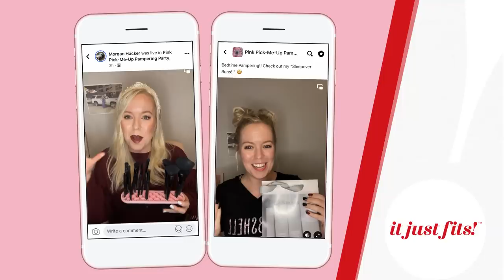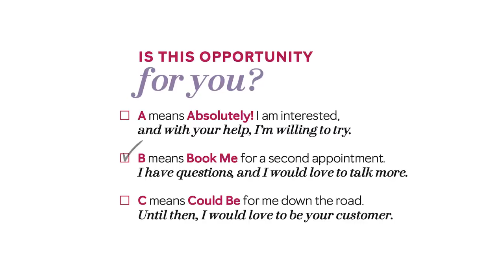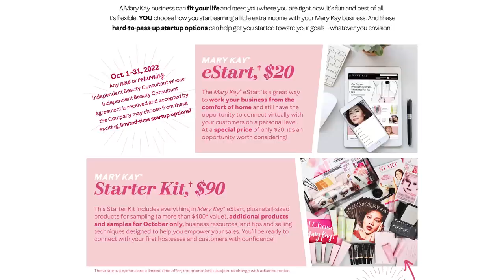It Just Fits™ | Finding Your Confidence through Entrepreneurship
There has never been a better time than right now to become a Mary Kay Independent Beauty Consultant! Through Oct. 31, 2022, you can start earning a little extra money with a Mary Kay business that fits YOUR life. Choose from the Mary Kay® eStart for $20 (regularly $30) or the Mary Kay® Starter Kit for $90 (regularly $130).

As Independent National Sales Director Crisette Ellis’ family grew, her goals shifted from climbing the corporate ladder to wanting more flexibility to be at home as a present mom. Her Mary Kay business gave her the reassurance that while she was in business for herself – she was not by herself! Independent Sales Director Morgan Hacker was shy and felt unequipped to start her own business. Through her Mary Kay business, she found confidence, even without a college degree.

Ready to get started right now? Reach out to your Independent Beauty consultant

About Mary Kay:
Mary Kay Ash founded her beauty company more than 55 years ago with three goals: offer rewarding opportunities for women, manufacture irresistible products and make the world a better place. That dream has blossomed into a multi billion-dollar company with millions of independent sales force members in nearly 40 countries. Mary Kay is dedicated to researching the science behind beauty and to manufacturing cutting-edge skin care and color cosmetics.